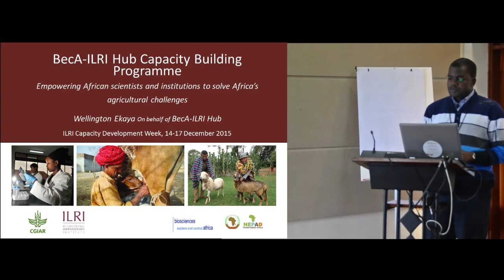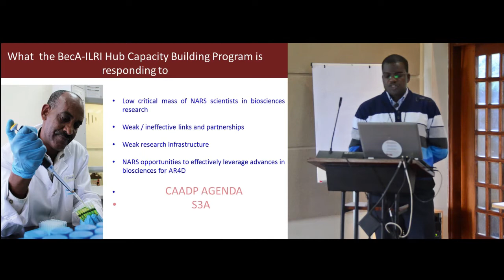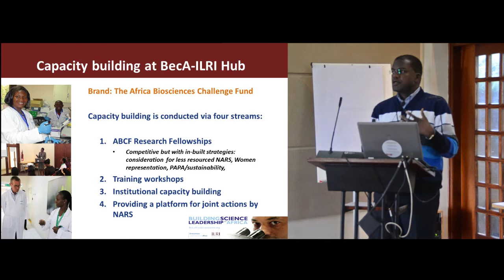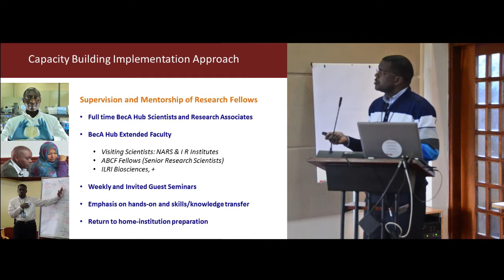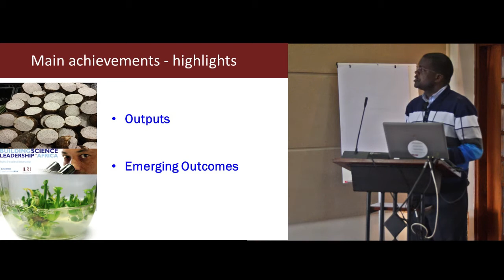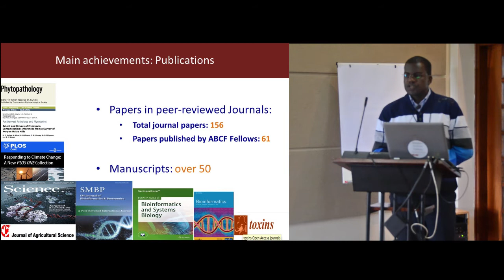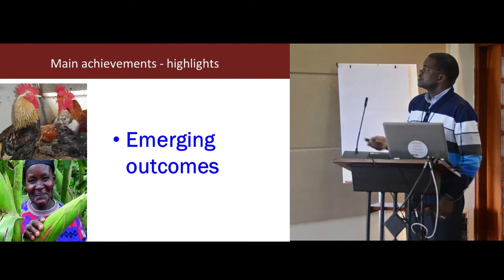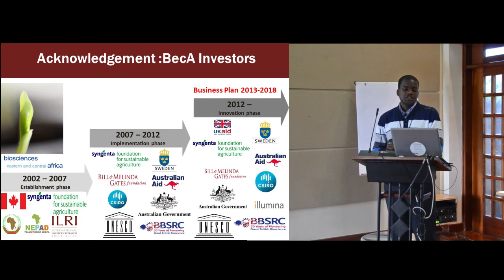BecA-ILRI Hub capacity building program - Empowering African scientists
As part of an internal ‘capacity development’ week at the International Livestock Research Institute (ILRI) in December 2015, the institute presented different aspects of this work. In this video,  Wellington Ekaya introduces the work of the  BecA-ILRI Hub Capacity Building Program